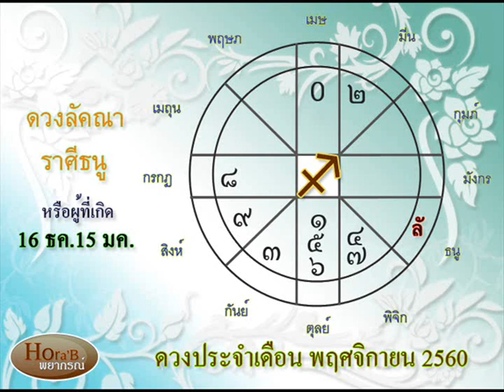ดวงราศีธนู ประจำเดือนพฤศจิกายน 2560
ติดต่อพยากรณ์ส่วนตัวได้ที่ Line:boopaya ครับ